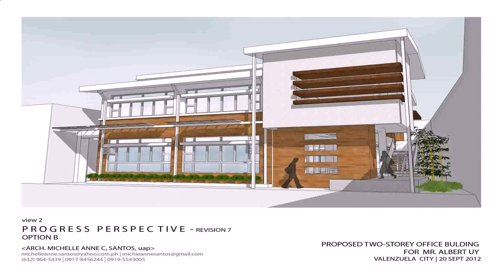2 Storey Small House Design In Philippines